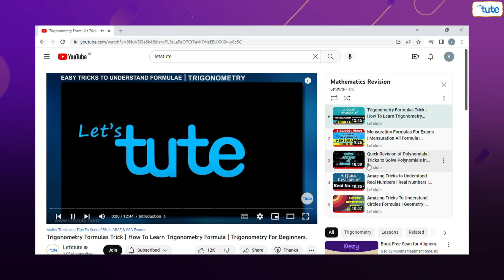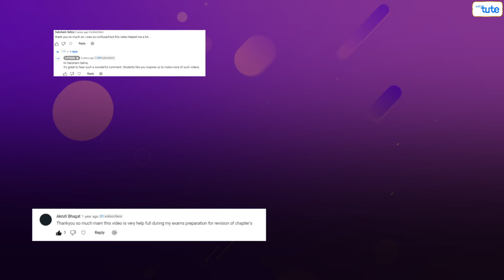How To Revise Math In 1 Hour? | Revision Playlist | Maths Revision | Letstute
Revising maths can be a daunting task, but with the help of this five videos, you'll be able to revise maths in just one hour!In this playlist, you can revise maths in just one hour.

Head to our website for free courses and also affordable courses on your favorite subjects! Grammar Course Course English Also, check out our other channels on YouTube:- Let’stute Hindi Accountancy Mastery by Let’stute Masterji can now also connect with us through social media:Facebook Instagram Let's tute (Universal Learning Aid) is an E-Learning company based in Mumbai India.Subscribe to our channel and don't forget to press the bell icon to get regular updates.